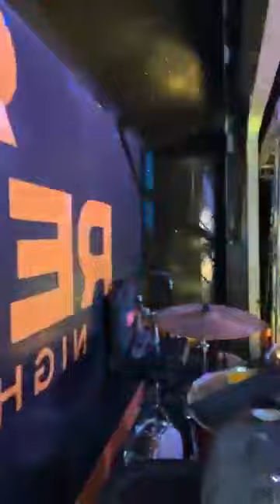Saludos desde el remix night club de pasco Washington